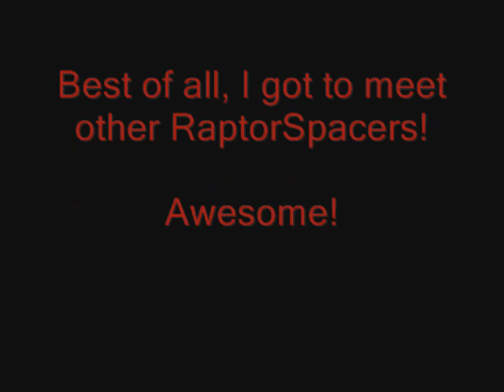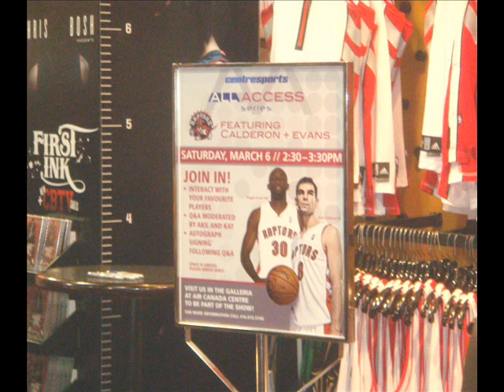MoVernie Show: Jose Calderon & Reggie Evans Q & A Autograph Session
Vote for me to win the LG Fanbassador Raptors Video contest.

MoVernie met up with some RaptorSpacers for the first time while waiting for Jose Calderon & Reggie Evans at the ALL ACCESS Autograph Session at CenterSports (ACC)